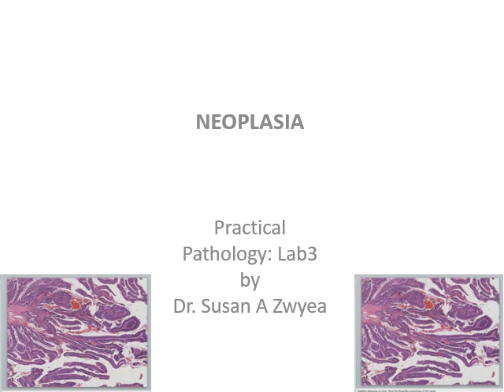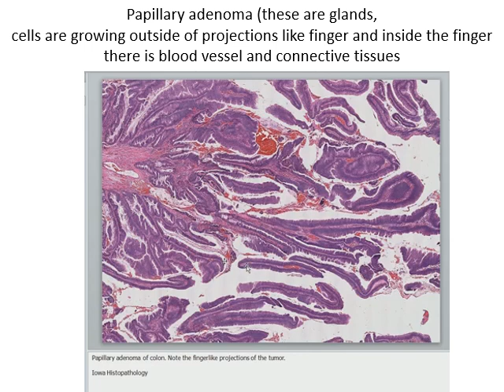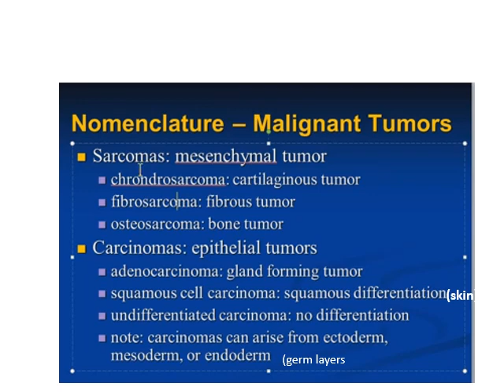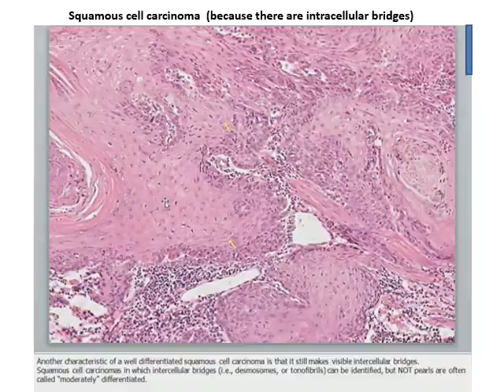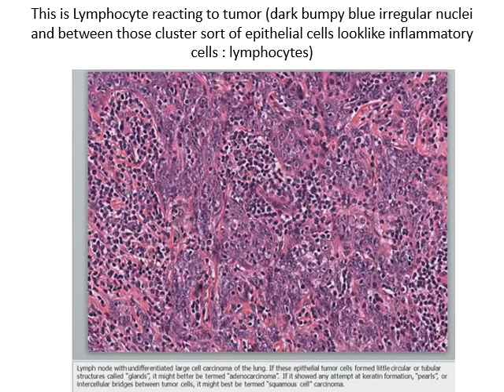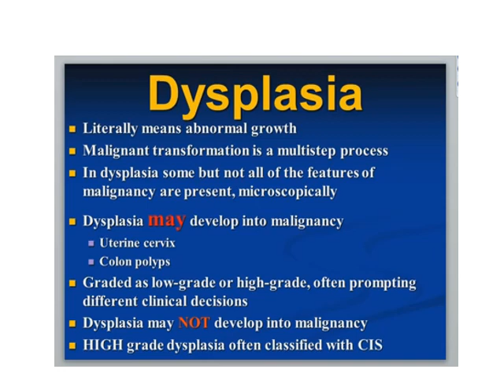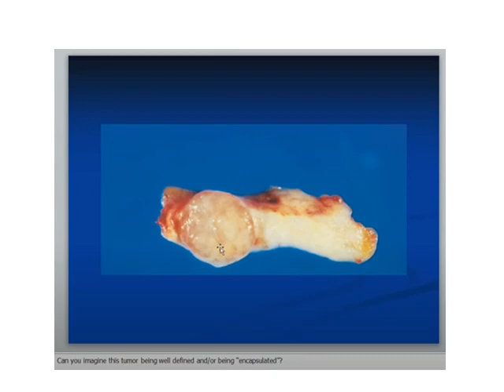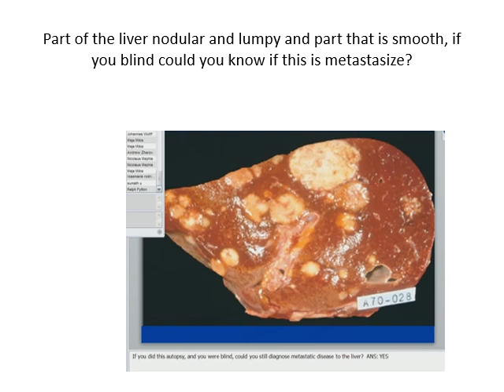Pathology lab3 ; neoplasm by Dr Susan Zwyea